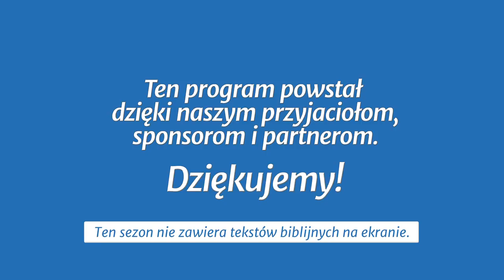Studium biblijne - 380 ): Będziecie mi świadkami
Studium biblijne lekcji Szkoły Sobotniej (sezon 30) z 7 lipca 2018 r., pt. „Będziecie mi świadkami”. Na podstawie kwartalnika „Lekcje Biblijne 3/2018”: Wilson Paroschi, „Dzieje Apostolskie”.

STUDIUM BIEŻĄCEGO TYGODNIA: Dz 1,6-8; Łk 24,25.44-48; Pwt 19,15; Dz 1,9-26; Prz 16,33.

TEKST PRZEWODNI: „Ale weźmiecie moc Ducha Świętego, kiedy zstąpi na was, i będziecie mi świadkami w Jerozolimie i w całej Judei, i w Samarii, i aż po krańce ziemi” (Dz 1,8).

W STUDIUM UDZIAŁ BIORĄ: Władysław Polok (prowadzący), Małgorzata Rykucka, Estera Hatała, Zbigniew Bednarski.

Zarejestrowano staraniem zboru (parafii) Kościoła Adwentystów Dnia Siódmego w Podkowie Leśnej, 18 kwietnia 2018 r. w Wyższej Szkole Teologiczno-Humanistycznej im. M. Beliny-Czechowskiego w Podkowie Leśnej.